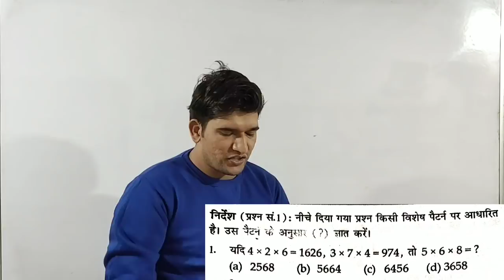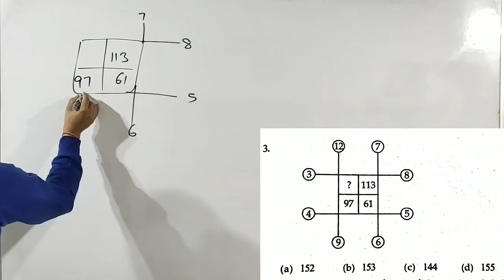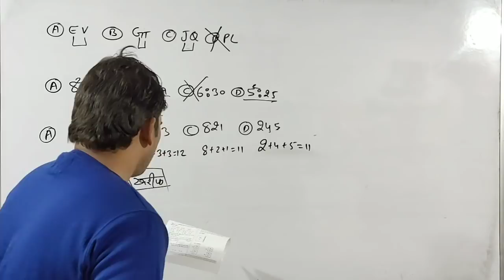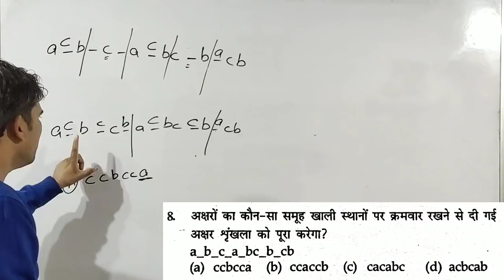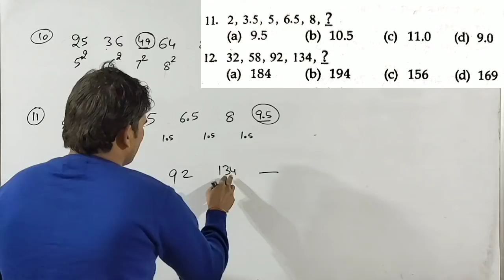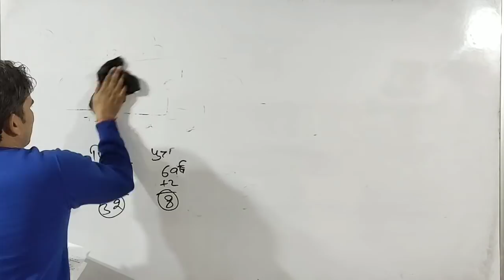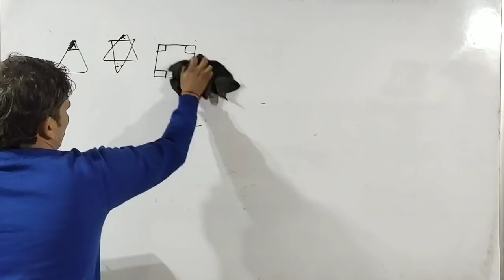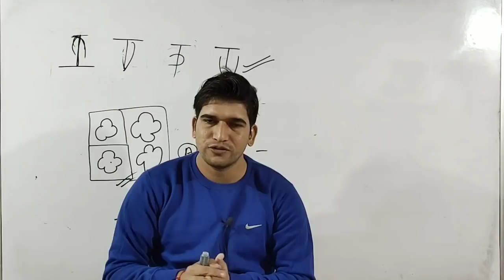दिल्ली पुलिस कांस्टेबल स्पेशल | रीजनिंग | Mock | Target 25/25 | Pradeep Sir | Delhi Police Reasoning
DELHI POLICE CONSTABLE EXAM SPECIAL REASONING MOCK || PRADEEP SIR || HOME TUITION CHANNEL || TARGET 25/25

दिल्ली पुलिस रीजनिंग Mock 05

REASONING MOCK DELHI POLICE

REASONING MOCK